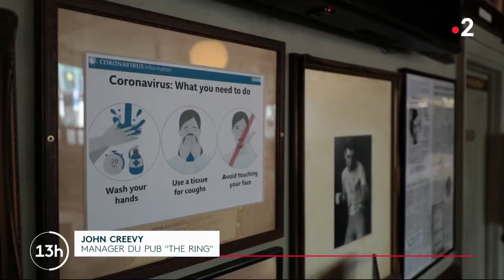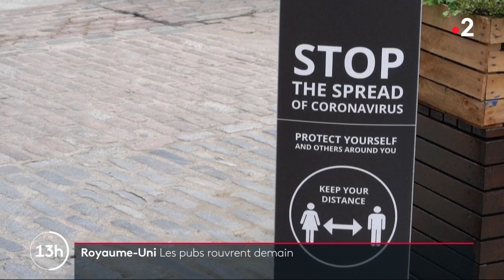Angleterre : Les pubs rouvrent demain